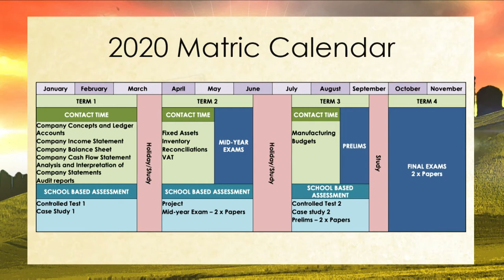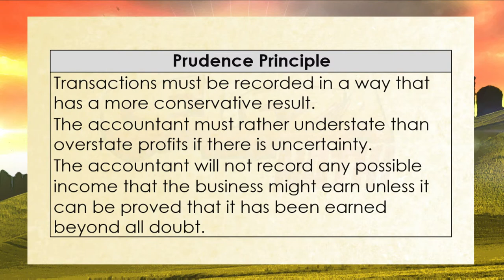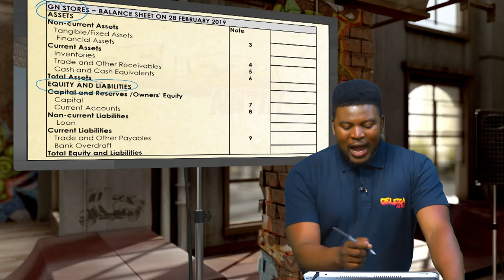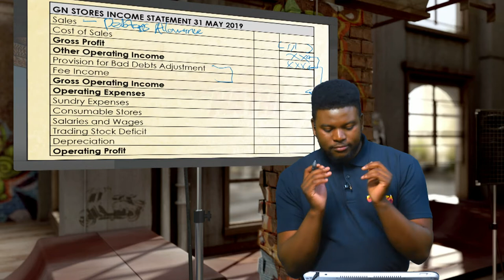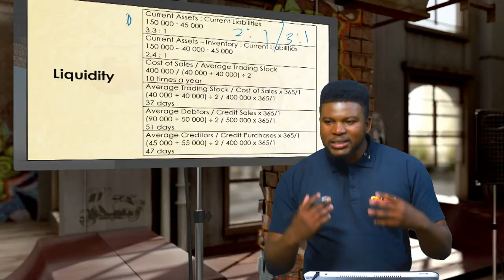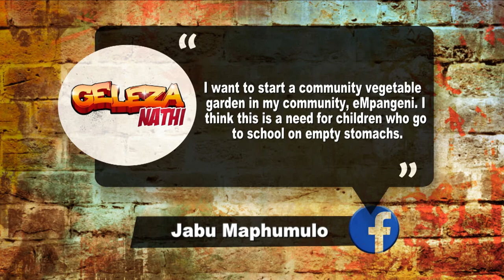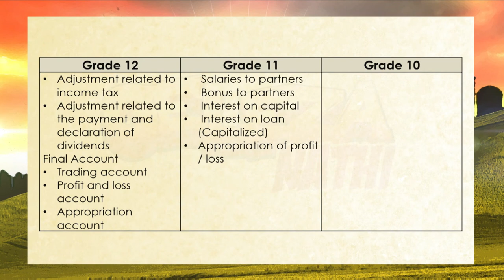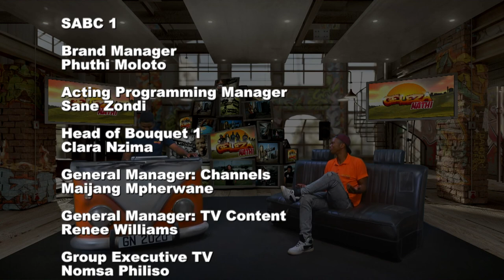GNS10 EP049 ACC PRIMER 100120